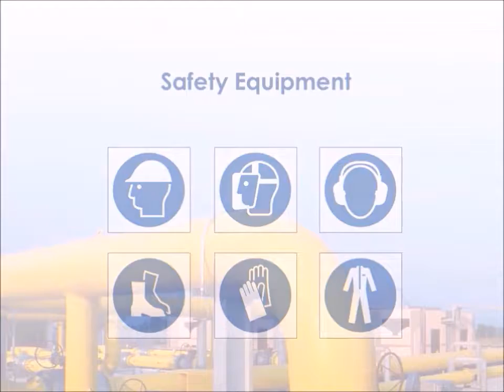[修力宝] 如何安装修力宝泄漏管夹 (新)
修力宝泄漏管夹是一种快速而有效的解决方案，以遏制直管段或领部泄漏。这些修力宝泄漏管夹主要用于流体和气体分布行业的维修，保养及新建饮用水和地下污水道，天然气管道的分布和低压集油管线。